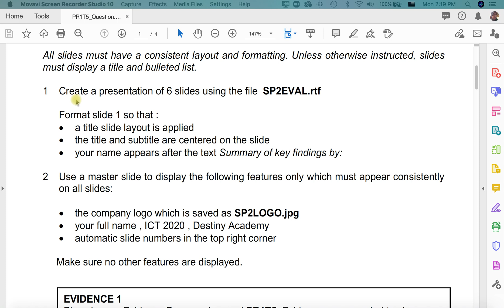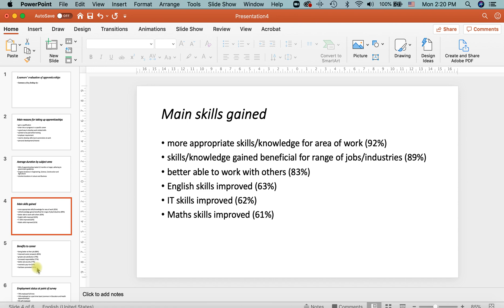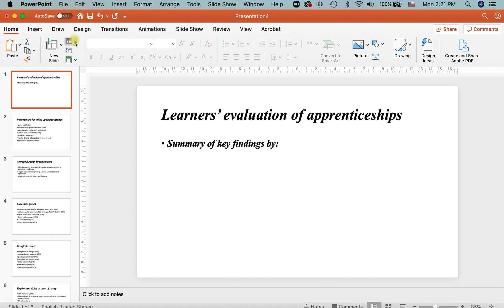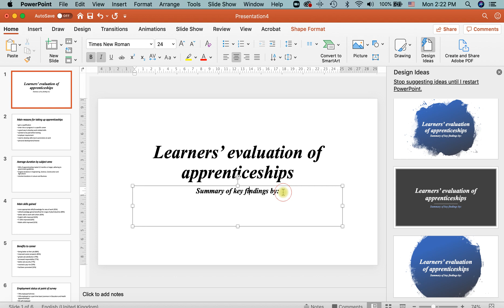IGCSE ICT (Skill ) : Import Rich Text Format (RTF) file into a Power Point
This video explains to Year 11 students about inserting RTF files to a PowerPoint as part of the question in Paper 2 practical. In case, they have forgotten the method, this video just to remind them (as of revision).